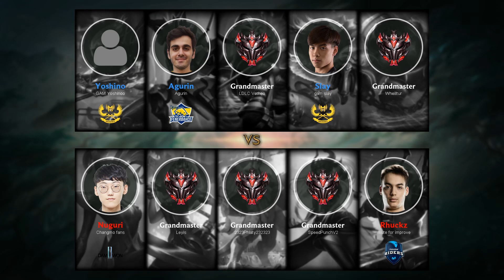Camille Top vs Fiora - EUW Challenger Patch 9.20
- Runes: 00:18 (Kleptomancy)
- Damage dealt: 30:17
- Ability & Build: 30:06
- Skin: Coven Camille